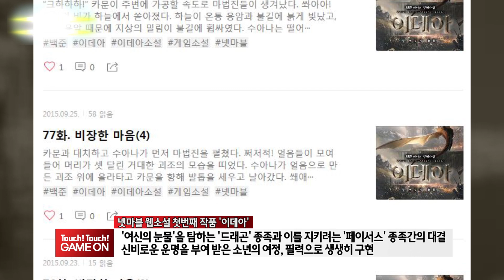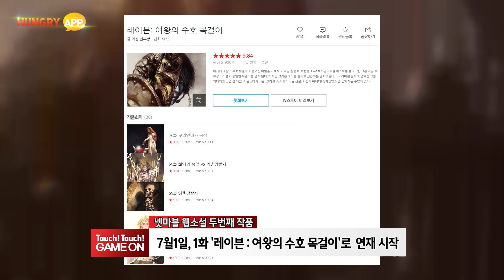넷마블, 레이븐과 이데아 웹소설로 새로운 재미